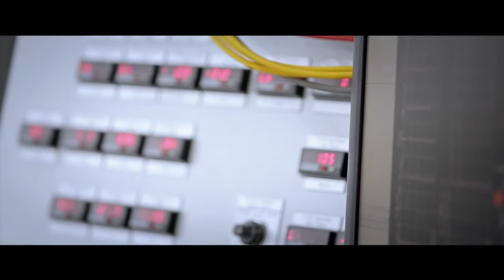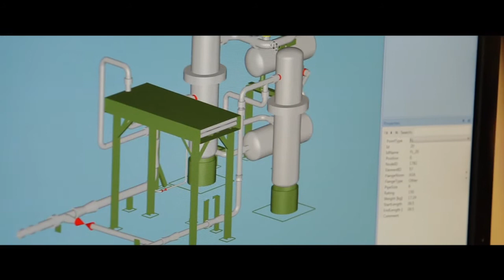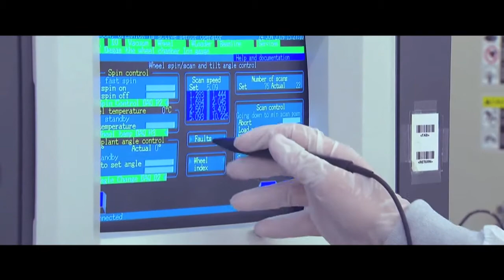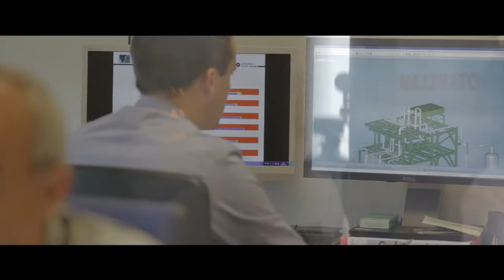Fluid Dynamics at TNO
Fluid Dynamics at TNO has over 40 years of experience in the field of gas and liquid flows in pipe systems and process equipment. This expertise focusses on pulsating flow and multiphase flow. Fluid Dynamics developed for this type of flow phenomena physical-mathematical computer models, which are used to optimize installations and processes.